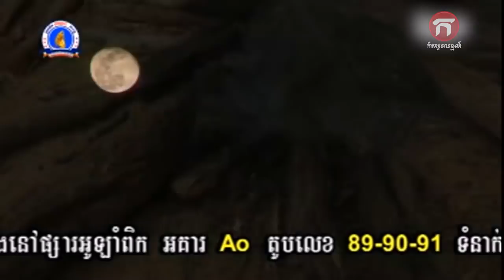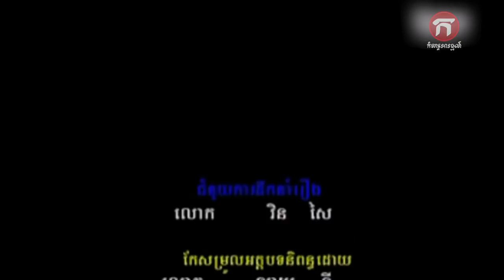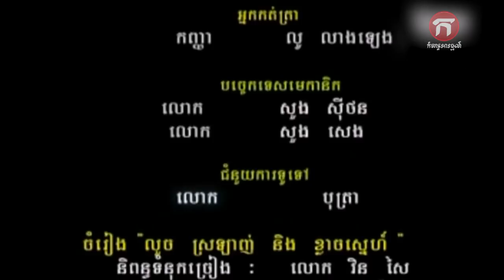ចៅចាក់ស្មុគ-Chao Chak Smok [រឿងខ្មែរ-Khmer Full Movie]